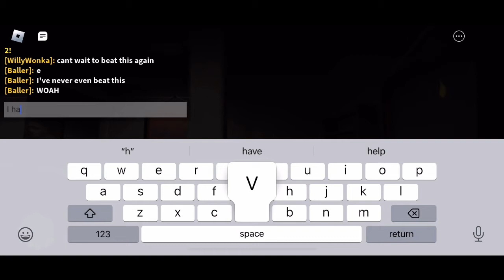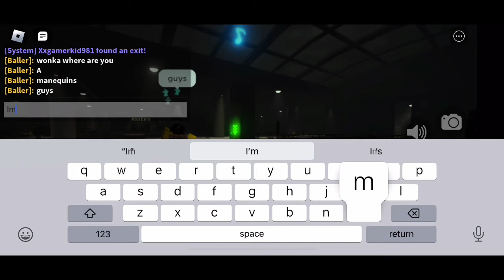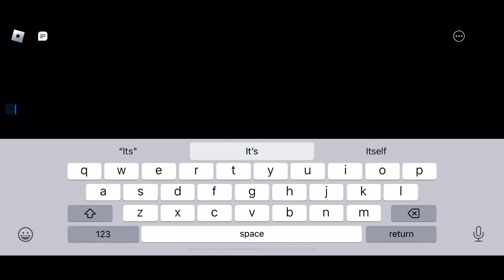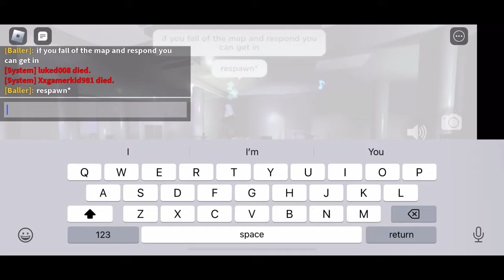BACKROOMS CHAPTER TWO IS SUPER SCARY